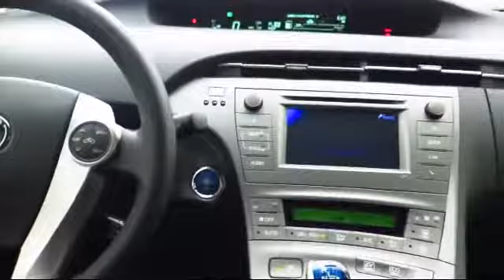2015 Toyota Prius 5d Hatchback Two Merced Central Valley Madera Turlock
2015 Toyota Prius 5d Hatchback Two Stock Number: 60000 Vin:JTDKN3DU3F1988418.